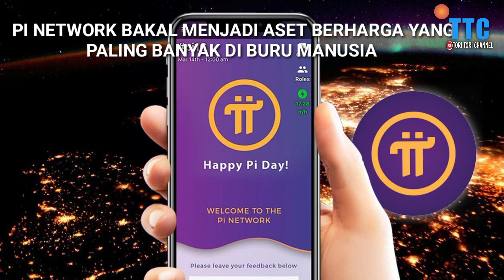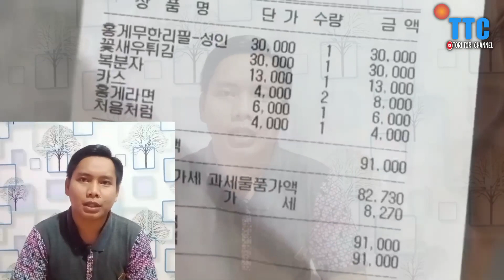PI NETWORK AKAN DI BURU SEMUA ORANG DI DUNIA BEGINI CERITA NYA